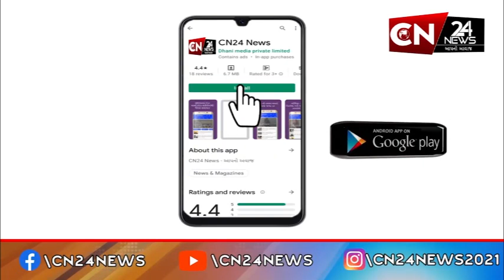ગુજરાત : માવઠાની આગાહીને લઇ કૃષિમંત્રીએ આપ્યું નિવેદન